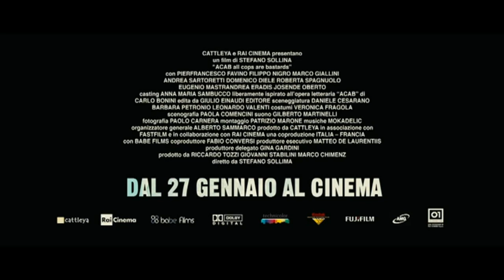ACAB (All Cops Are Bastards) - Trailer Ufficiale HD (AlwaysCinema)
ACAB (All Cops Are Bastards)
Uscita: 27/01/2012